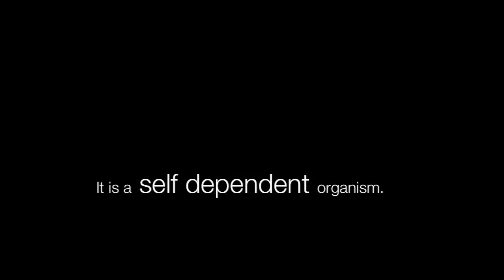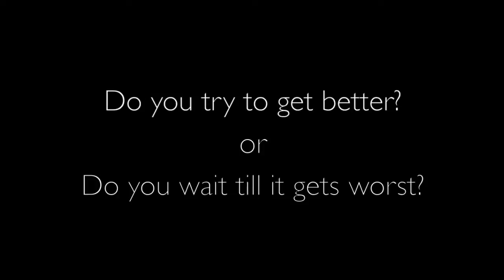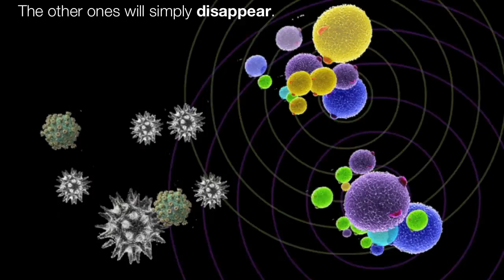Dynamic Urban Planning: The City, a living Organism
A different point of view showing the consequences of static planning on a city.

Video by:
Diego García-Salas
Pedro Pablo Portillo
Fernando González

Professor: Gonzalo Melián
Professor Assistant: Ana Lucia Castañeda